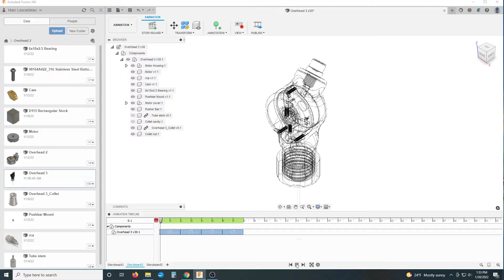Designing A Modern Tattoo Machine - Series Announcement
Here is an entire series about the creation of our newest Eccentric Devices tattoo machine here at Needlejig Tattoo Supply. It will cover the entire process from concept through to the finished product. Including CAD/CAM (computer-aided design and manufacturing). I'm trying to show a glimpse into what is involved when designing and manufacturing even simple devices.